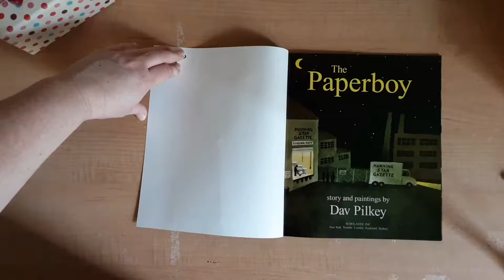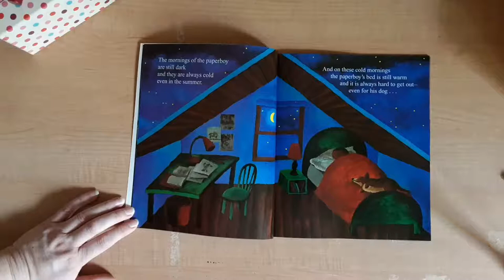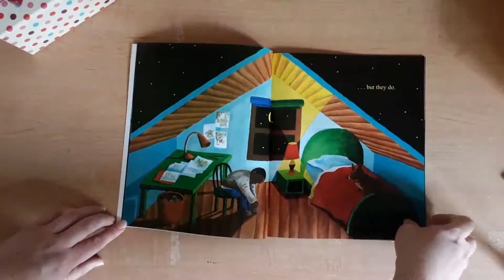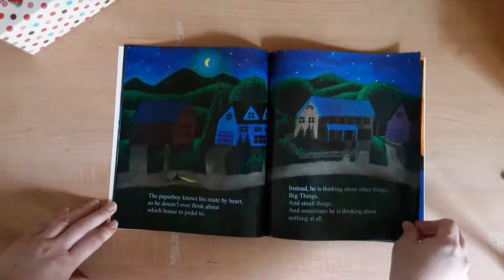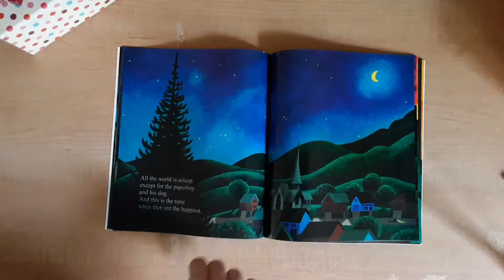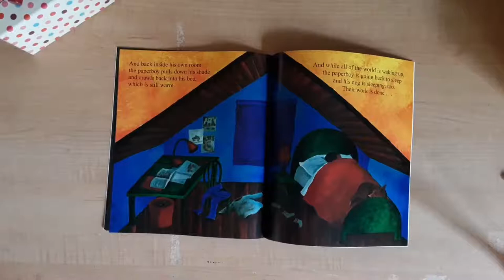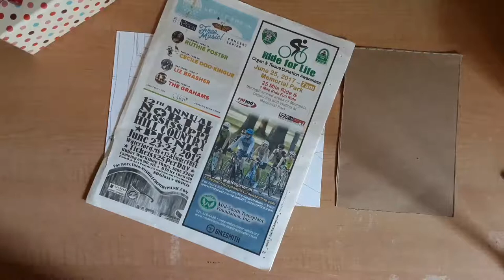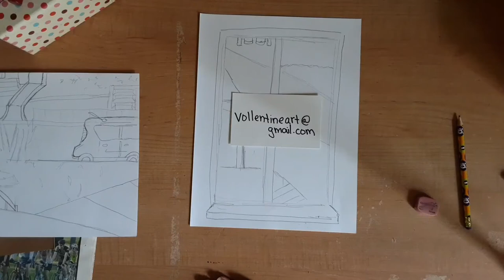Neighborhood Landscape- Read Aloud The Paperboy by: Dav Pilkey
This art lesson will focus on a neighborhood landscape, creating art by observing the neighborhood around you from the front porch, backyard, or the view from the window. The read aloud is a book called The Paperboy by: Dav Pilkey. The illustrations show a neighborhood landscape with houses and trees in the foreground, middle ground, background, and horizon line.